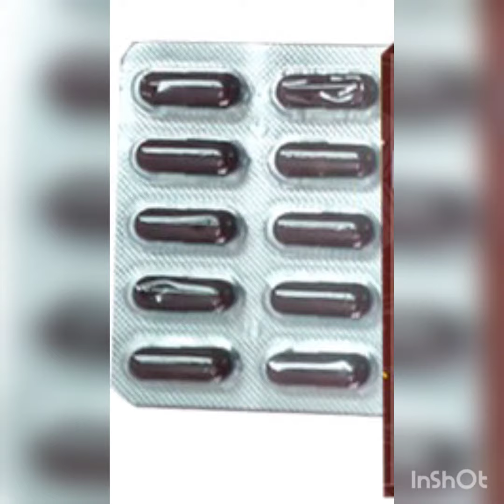Bawasir ka ilaj/पेट साफ करने की होम्योपैथिक मेडिसिन,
गुदा के भीतर रात के सोने से पहले और सुबह मल त्याग के पूर्व दवायुक्त बत्ती या क्रीम का प्रवेश भी मल निकास को सुगम करता है। गुदा के बाहर लटके और सूजे हुए मस्सों पर ग्लिसरीन और मैग्नेशियम सल्फेट के मिश्रण का लेप लगाकर पट्टी बांधने से भी लाभ होता है। मलत्याग के पश्चात गुदा के आसपास की अच्छी तरह सफाई और गर्म पानी का सेंक करना भी फायदेमंद होता है।। कुछ दिन बाद इसी रास्ते से पखाना भी आने लगता है। बवासीर, भगन्दर की आखिरी स्टेज होने पर यह केंसर का रूप ले लेता है। जिसको रिक्टम कैंसर कहते हें। जो कि जानलेवा साबित होता है। बवासीर का ऑपरेशन कैसे होता है बवासीर में क्या क्या नहीं खाना चाहिए # मलद्वार में गांठ का इलाज hearing aid kan ki machine #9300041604 हमें फॉलो करना न भूले Facebook Twitter instagram Equipment used : Camera Subscribe Our Channel For More Videos New Videos Check This internet tips & Tricks Videos